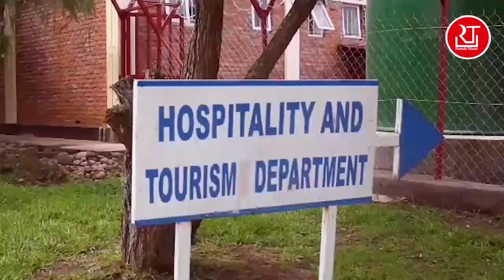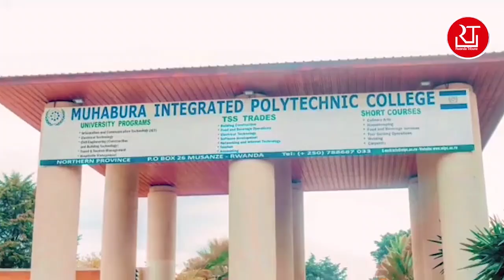AMAKURU MASHYA: CONGO YAGUZE INDEGE Z'INTAMBARA ZIKAZE KURUSHA SUKHOI